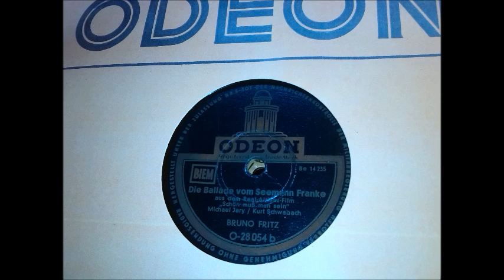Bruno Fritz: Die Ballade vom Seemann Franke (von Michael Jary u. Kurt Schwabach)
aus dem Tonfilm "Schön muß man sein", Berlin 1951.
Der Berliner Kabarettist hier mit Seemannsgarn,
mit Ensemble (Publikum).